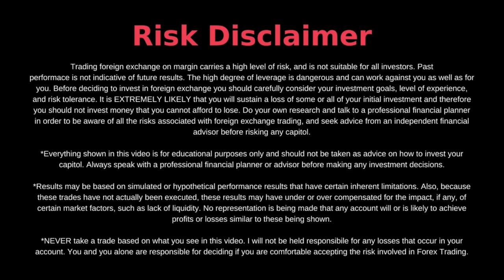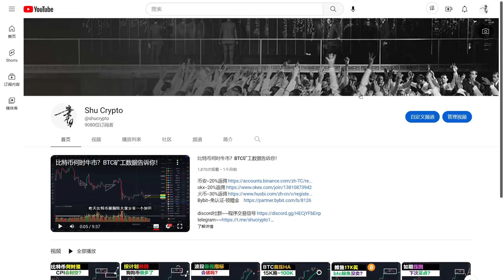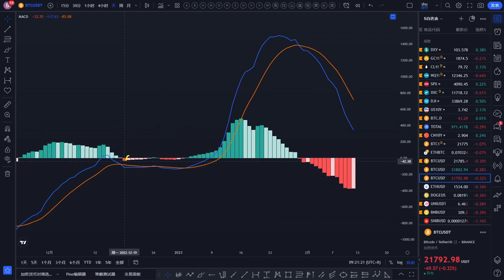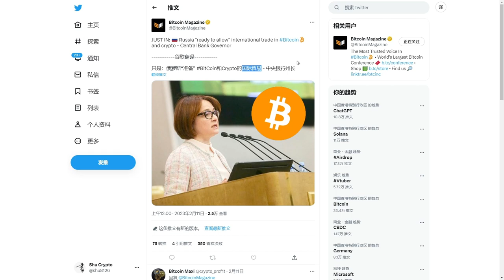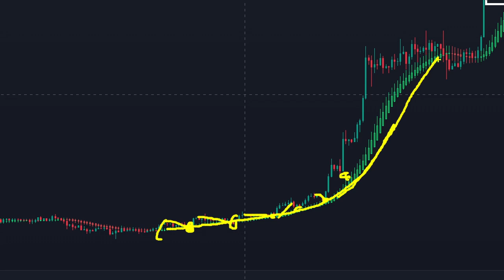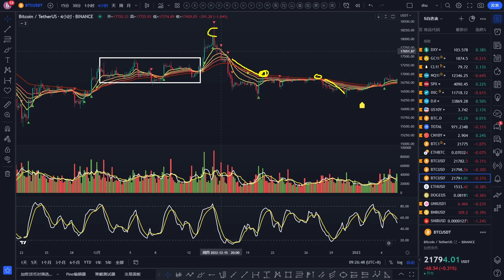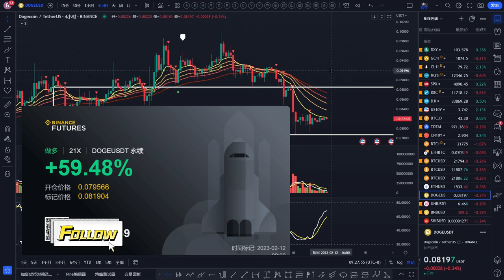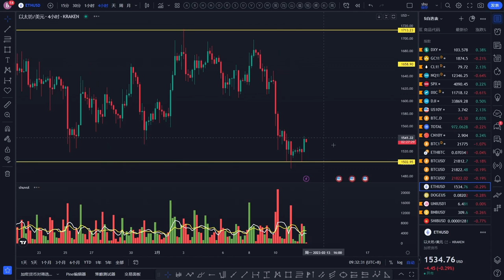比特币迎利好能涨吗？狗狗币以太坊BTC在等什么？